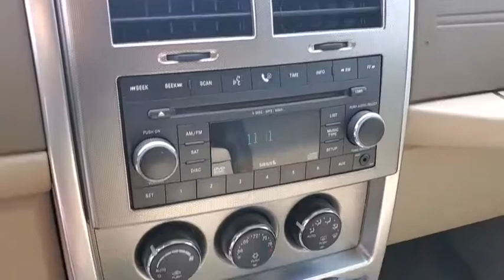2008 Jeep Liberty Tampa, Clearwater, St. Petersburg, Pinellas Park, Palm Harbor, FL 8W254633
Used 2008 Jeep Liberty available in Tampa, Florida at Crown Honda. Servicing the Clearwater, St. Petersburg, Pinellas Park, Palm Harbor, FL area.

Crown Honda
7671 U.S. Hwy. 19 N.

This 2008 Jeep Liberty Limited in Light Graystone Pearl features:Odometer is 24207 miles below market average!All prices plus sales tax tag and titling and dealer service fee of $899.95 which represents cost and profits to the selling dealer for items such as cleaning inspecting adjusting new vehicles and preparing documents related to the sale. A Better Way To Buy.